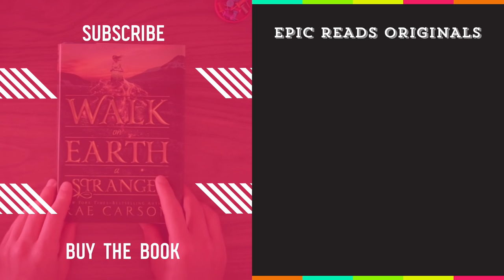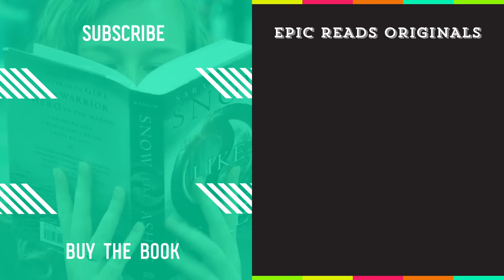Replica SECRETS! with Lauren Oliver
Lauren Oliver, author of Before I Fall and the Delirium trilogy, reveals a few secrets about her upcoming book, REPLICA!

Add REPLICA to your Goodreads shelf!

Follow Lauren Oliver from this episode of Secrets!